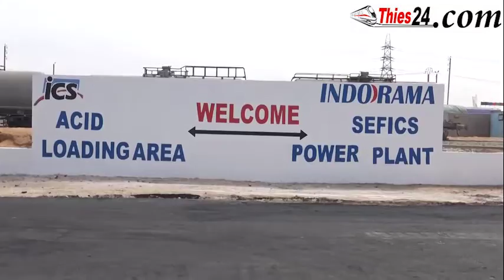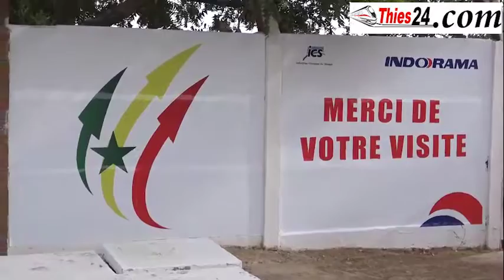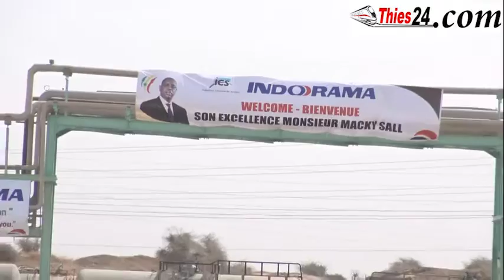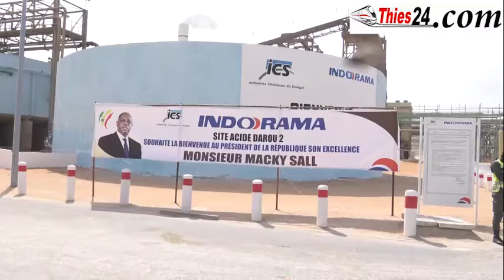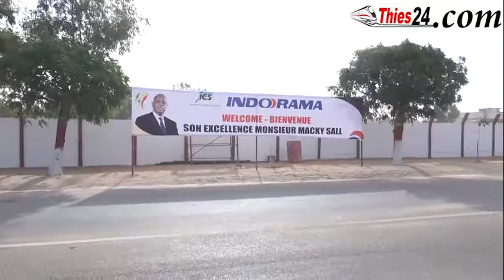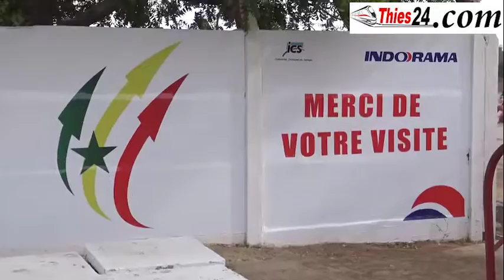Macky Sall aux ICS (francais)